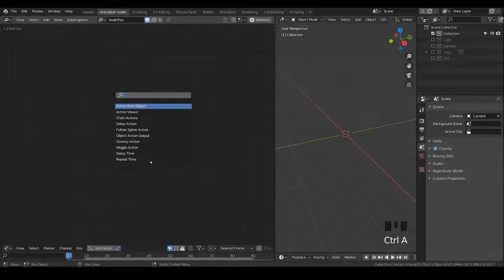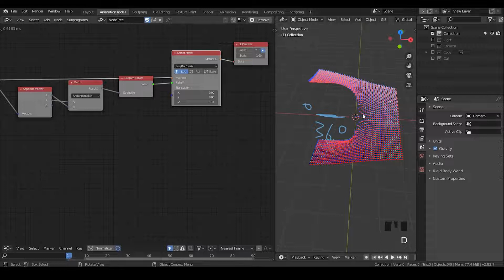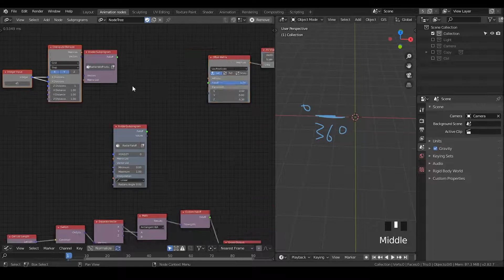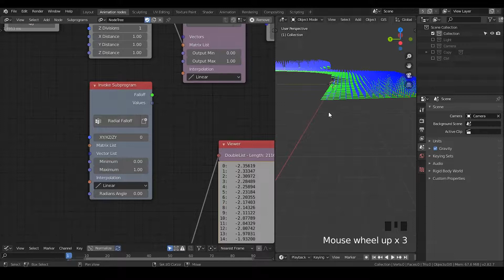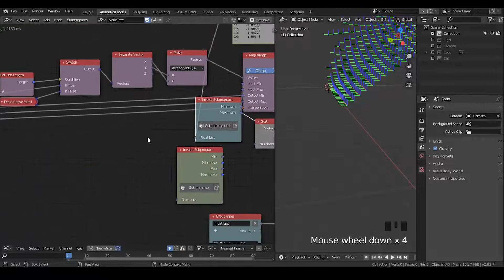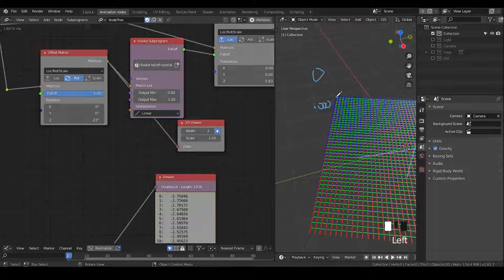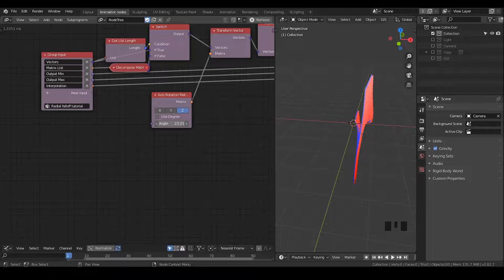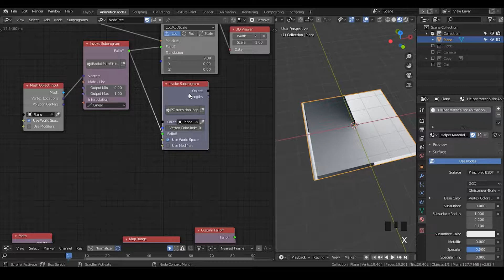[Tut] [Outdated] Radial Falloff - blender animation nodes; AN-preset; download provide.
*Note, this tutorial is already outdated.

demonstration for preset release: (not yet posted.)